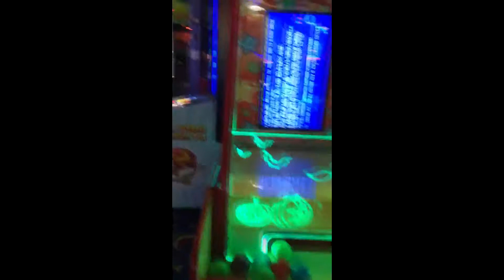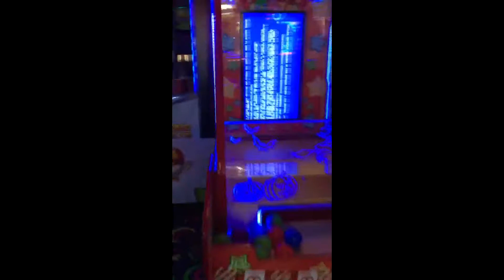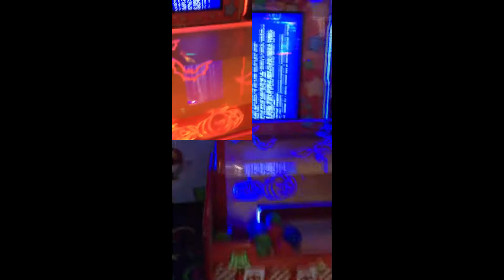(VEG) Lol blue screen (loud) - Sparta No BGM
Remake this remix because original author did this remix using veg and record other program this remix with this source. i remake second time.